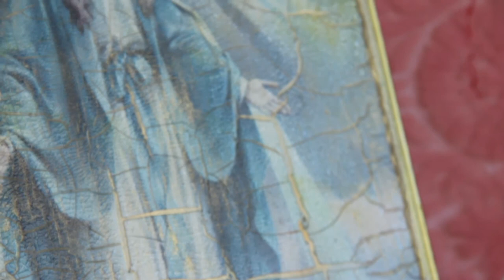Clara Davaar - Ave Maria ::: Session Studio & Euritmia :::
Ave Maria (J.S.Bach / Gounod)
Clara Davaar: dirección Artistica, arreglos musicales, edición de video, piano, voz y flauta traversa.
Nicole Borboroglu: danza
Jade Sivori: camara de estudio
José Andino Menéndez: camara de baile
Maria Agostina Cossettini: asistencia